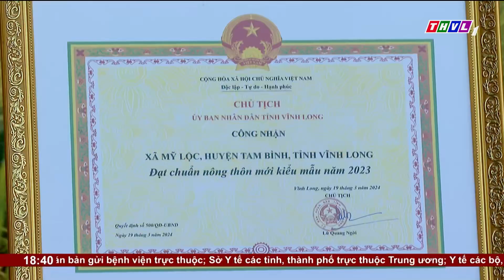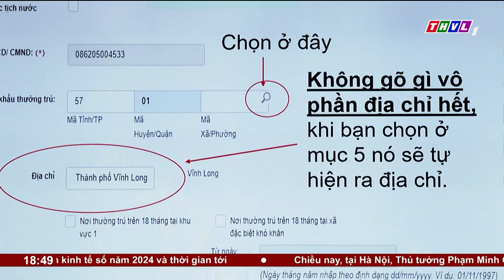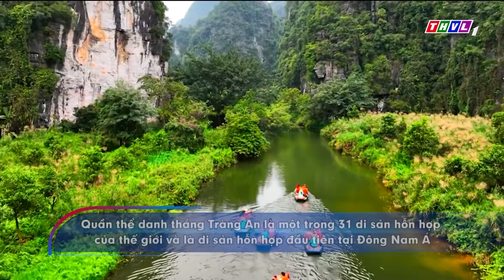Thời sự 18h30 (24/04/2024)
1. Uỷ ban quốc gia về chuyển đổi số tổ chức phiên họp thứ 8, tiếp tục khẳng định những thành tựu quan trọng của công tác chuyển đổi số trong 4 tháng đầu năm
2. Bí thư tỉnh ủy Vĩnh Long thăm các đồng chí nguyên bí thư tỉnh ủy nhân kỉ niệm 49 năm ngày giải phóng miền nam, thống nhất đất nước
3. Ban Chỉ đạo 35 của Tỉnh ủy Vĩnh Long tổ chức họp báo phát động Cuộc thi chính luận về bảo vệ nền tảng tư tưởng của Đảng, tỉnh Vĩnh Long năm 2024.

⬇️⬇️⬇️ Tải THVL Audio để nghe đầy đủ